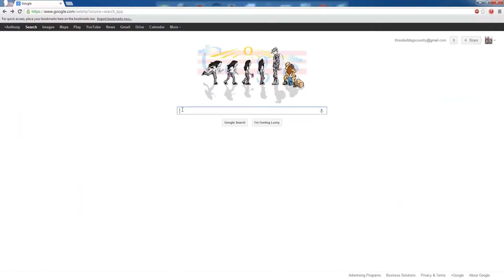Super Hostile #12- Inferno Mines- E01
Deli and Nyigel play one of the Super Hostile maps by Vechs!